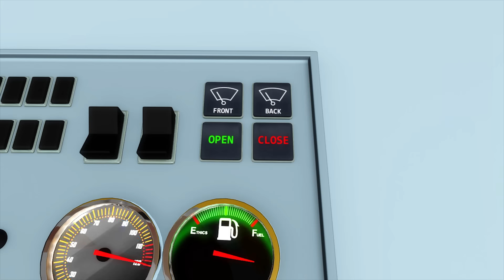Este Cerdito - Canciones Infantiles | Dibujos Animados | Little Baby Bum en Español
¡Canta Este Cerdito con las canciones infantiles de Little Baby Bum en Español! Little Baby Bum es un espectáculo divertido y educativo para niños con canciones infantiles nuevas y clásicas.

Es amado por bebés, madres y padres en todo el mundo. Canta junto con Mia, su familia y amigos de 6 años, en un mundo donde los animales pueden bailar, los autobuses son amigos y los días lluviosos nunca son aburridos.

0:00 Este Cerdito
2:02 Las ruedas del autobús - Parte 14
3:58 Canción del Tren de los Números
6:06 Las ruedas del autobús - Parte 12
8:03 10 Autobuses
9:43 No hay Monstruos
12:10 Voy a jugar
13:41 La muñeca de Rebeca
15:44 10 autobuses - Parte 3
17:43 Tres Gatitos
19:58 María Tiene un Corderito
21:37 10 Dinosaurios
23:32 ¡No No No! Parque infantil
24:49 Diez piecitos de bebé
26:22 Las ruedas del autobús - Parte 18
28:32 ¡No No No! No me quiero vestir

Este cerdito fue al mercado.
Este en casa se quedó.
Este cerdito comió carne asada.
Este nada comió.
Este cerdito cantó wi wi wi.
A su regreso.

Este nada comió.
A su regreso.

Este nada comió.
A su regreso.